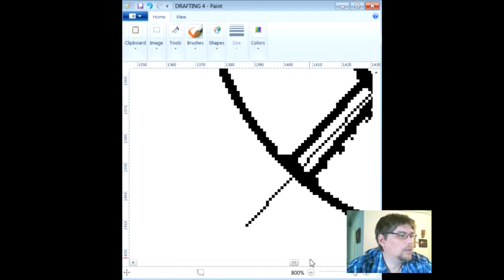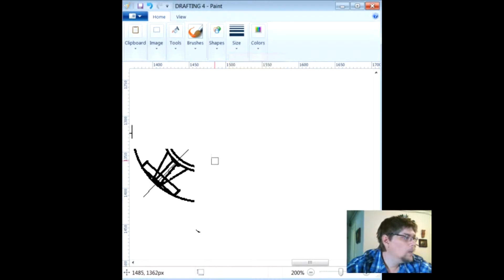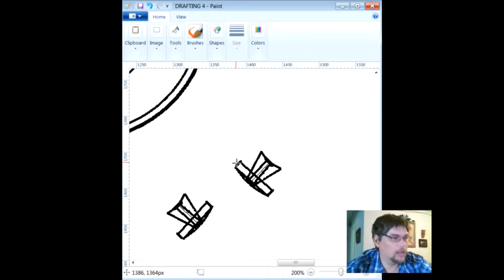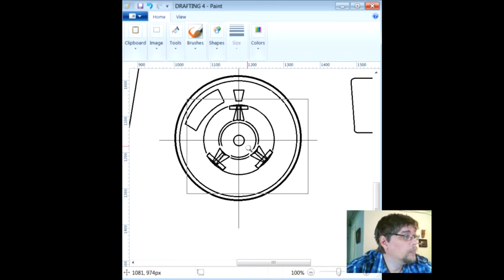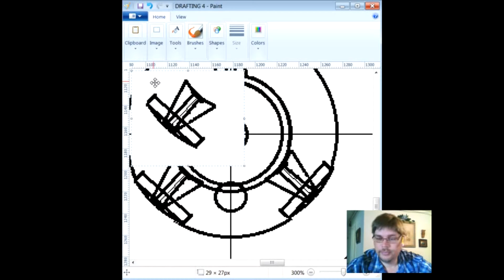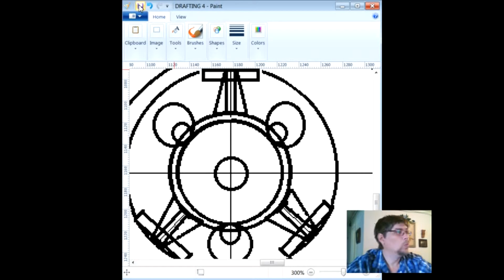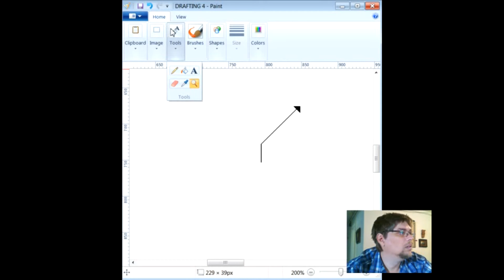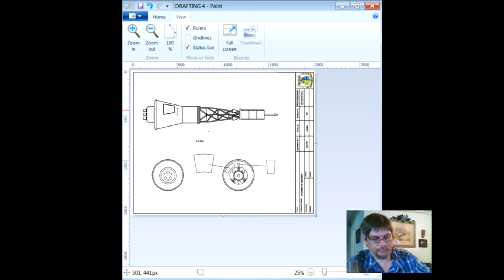MERCURY REDSTONE lesson 5 program 4 part 13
drawing escape spike front of circle count.